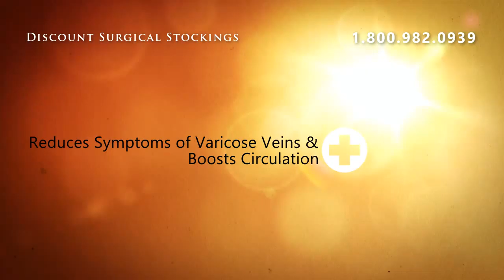Jobst UltraSheer Thigh High Medium Compression 15-20mmHg - S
Jobst announces the improved Jobst UltraSheer 15-20mmHg compression thearapy stocking. Jobst Advanced Comfort gives the stockings a cool feel Moves the moisture trapped on the skin to the outside of the stocking so evaporation and cooling can occur.Its Jobst Fashion and efficacy rolled into one.An exceptional combination of comfortable, stylish therapeutic legwear. Six Brilinat colors allow medical therapy to be fashionable with unparalleled sheerness without sacrificing durability. Jobst Advanced Comfort gives stockings a light and cool feel for year round wearing compliance.Jobst UltraSheer is lightweight, comfortable and highly effective in optimizing leg health.The soft yarn construction makes UltraSheer easier to put on and take off.Jobst UltraSheer is the sheerest compression stocking in its class.Jobst UltraSheer Are:Easy to wearLightweight fashionable look Durable Reinforced toe and heel Seamless Circular Knitt for a soft, Silky look and comfortable feel.Reciprocated heel and toe for better fit and durabilityNylon and Spandex yarns combined with a silicone blend softener for easier donning and comfort2 inch wide top band on Knee Highs   Jobst is the # 1 Physician recommendedFiber Content: Latex Free 60% Nylon, 25% Spandex/Elasthan15% Silicone.Colors Available: Black, Honey, Natural, Suntan, Sun Bronze, Espresso, Anthracite and Midnight Navy.

Jobst UltraSheer Thigh High Medium Compression 15-20mmHg - Silicone Lace Band Regular Medium Natural Closed Toe